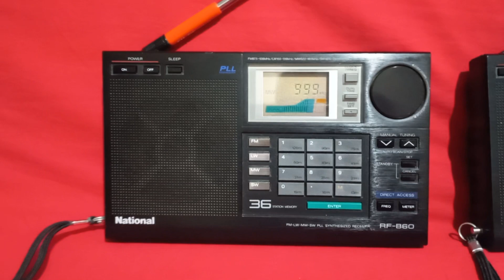PANASONIC RF-B SERİES (RF-B65 60 40 20 )